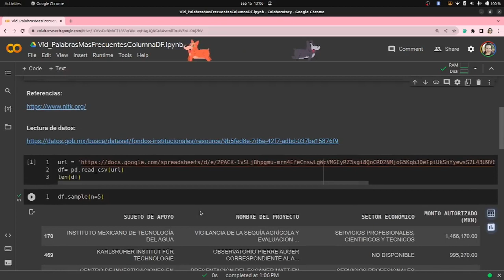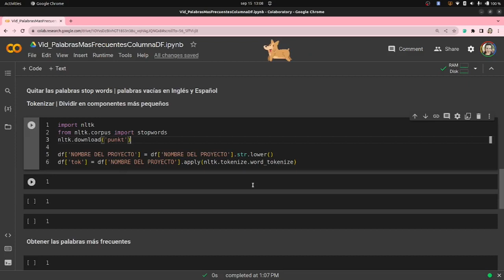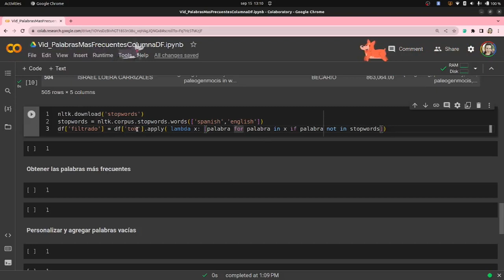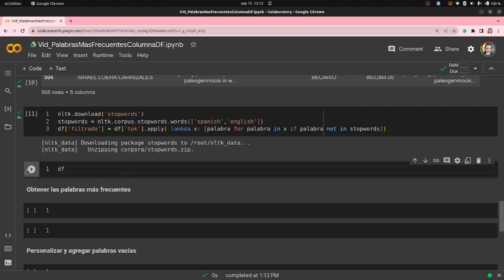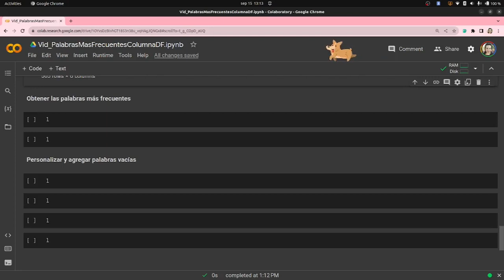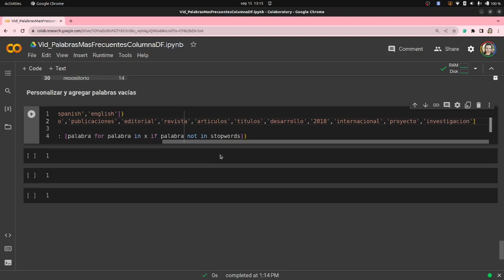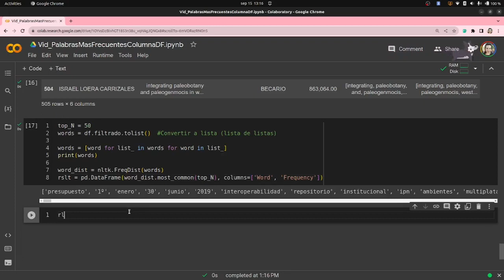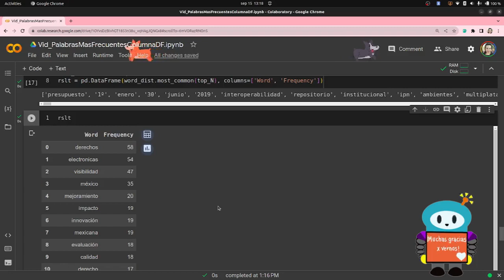🐼 Palabras más utilizadas en la columna de un dataframe | NLTK | Lenguaje natural | Pandas | Python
¿Necesitas saber cuáles son las palabras que se utilizan más en un dataset? Aquí revisamos cuáles son los temas que más se están desarrollando investigaciones, utilizando una columna de un dataframe con los títulos de proyectos de investigación en México, de acuerdo a los datos del CONACYT.
🐍+🐼 Revisa las versiones de Python y Pandas con las siguientes líneas:
!python --version
import pandas as pd
Pd.__version__
🔗 El dataframe  que utilizamos en el vídeo:
00:00  Introducción
01:51  Quitar las palabras vacías (stopwords)
07:27  Obtener las palabras más frecuentes en la columna
09:19  Personalizar y agregar palabras vacías (stopwords)